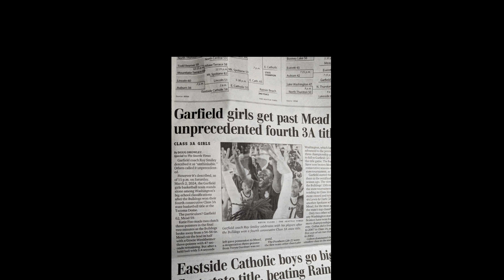Katie Fiso Senior Highlights 2024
Senior highlights of Garfield High School's Katie Fiso. Garfield won their unprecedented fourth consecutive state championship in 2024. Katie's older sister Meghan was a star on the first of the four in 2020.